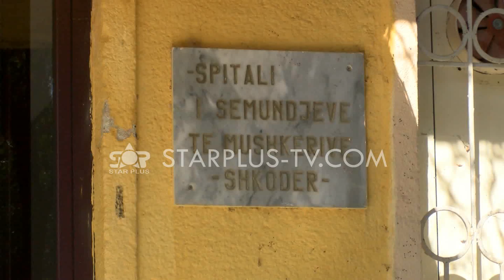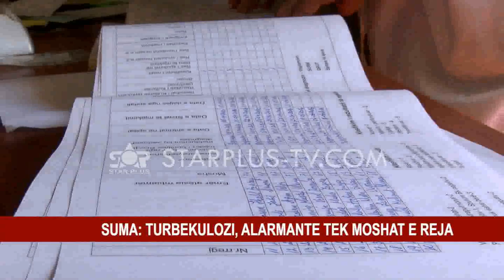DITA BOTËRORE E TURBEKULOZIT, SHKODRA 40 RASTE NË VIT